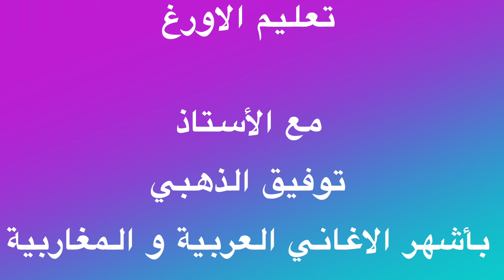خيروني ابن العم نجوى كرم / تعليم الاورغ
للدروس الخاصة المرجو الاتصال بالرقم التالي